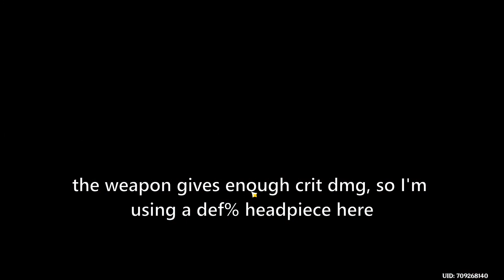Albedo Transient Blossom DMG: Jade Cutter VS Harbinger of Dawn | Genshin Impact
Tbh I already knew how this would go, but I still wanted to be completely sure. The Harbinger of Dawn works so well for him, because as a sub DPS who only drops his E and then gets swapped out, he really doesn't care about his ATK. His base ATK could be 0 for all he cares and his E would still hit just as hard (only his ult would suffer).
For all those who were sad that they couldn't pull the jade cutter for him: don't be! His true five star weapon has been here the whole time!

We really need to get over the mindset that 3-stars = bad and 5-stars are automatically the best. It isn't always the case and it took me 5 months to realize it and finally raise the HoD. I never looked back ever since :)